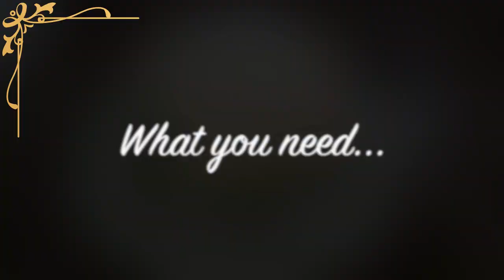Aloo Gobi dry recipe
Know about this channel / video
famous chef channel, show cooking videos, recipes for snacks easy and quick at home,food recipes easy at home for dinner ,lunch , breakfast, easy dinner recipes for beginners,
Easiest Late Night Snack , today lunch recipes, indian food youtube, dinner recipes indian vegetarian, indian food recipes chicken, chicken recipe ideas for dinner ,